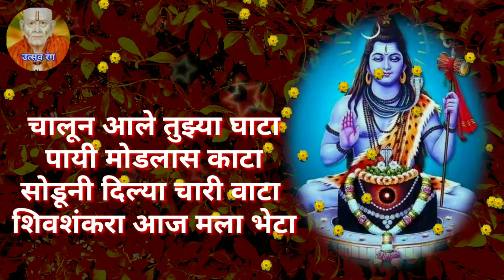सोमवार विशेष -गंगा ठेवली मस्तकी रूप अर्धांगी पार्वती|shivshambhubhajan#shankaracha abhang#shivvani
apratim geet
shree shivshankar devache aavadte bhajan
shivnamavali
shivpath kakda aarti
haripath sakalchi aarti
shiv nam smaran
श्रावण सोमवार पूजा
महादेवाचे भजन
महादेव आरती
महादेवाचे सुंदर अभंग
भोलेनाथ श्रावण सोमवार पूजा
शंकराची आरती
shree mahadev special geet bhajan aarti
श्रावण महिना विशेष श्री शिवशंभुचे भजन
भोलेनाथ गीत आरती भजन
शिवशंकर महिमा
शिवपाठ
काकडा आरती
शिवनामावली
शिव रुद्राभिषेक
शिवाष्टक